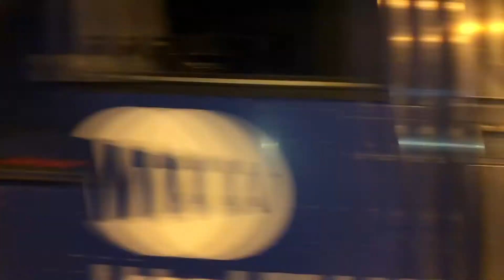LIRR: November Thursday Evening Railfanning at Cold Spring Harbor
On 11/19, I decided to take a drive down to Cold Spring Harbor and catch more train traffic, including three westbound deadheads.

Trains:
1. LIRR #1709 to Penn Station:
    M7 Pair #7497 and #7498

2. LIRR #1712 to Huntington:
    M7 Pair #7486 and #7485

3. LIRR #1713 to Penn Station:
    M7 Pair #7439 and #7440

4. LIRR #4703 Deadhead Equipment to Penn Station:
    M7 Pair #7377 and #7378

5. LIRR #1714 to Huntington:
    M7 Pair #7520 and #7519

6. LIRR #656 to Port Jefferson:
    DE30AC #422

7. LIRR #1716 to Huntington:
    M7 Pair #7010 and #7009

8. LIRR #4705 Deadhead Equipment to Penn Station:
    M7 Pair #7489 and #7490

9. LIRR #1718 to Huntington:
    M7 Pair #7590 and #7589

10. LIRR #655 to Jamaica:
      C3 Cab Car #5001
      DE30AC #419

11. LIRR #1715 to Penn Station:
      M7 Pair #7833 and #7834

12. LIRR #658 to Port Jefferson:
       DM30AC #513
       DM30AC #500

13. LIRR #4707 Deadhead Equipment to Penn Station:
       M7 Pair #7717 and #7718

14. LIRR #1722 to Huntington:
      M7 Pair #7154 and #7153

15. LIRR #660 to Port Jefferson:
      DM30AC #504
      DM30AC #508

If I reach 1,000 subscribers, I will be hosting a Q and A video! So please help me reach my goal!